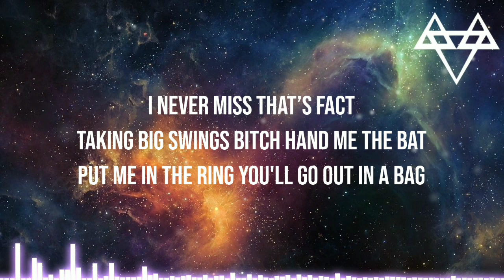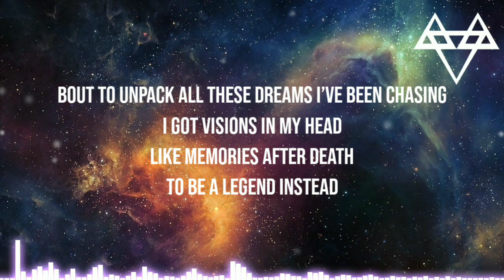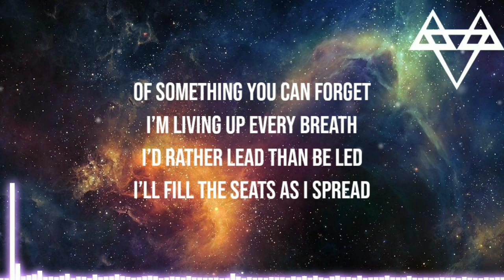NEFFEX - How's it supposed to Feel (lyrics)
LYRICS:
Never break
Always fight
Never quit
Win at life
Live the grind
I can change
In my mind
Pick a lane
Commit and climb
The only way
To win at life
I never miss that’s fact
Taking big swings bitch hand me the bat
Put me in the ring you'll go out in a bag
Cuz I sing what I mean and I bring it to the mat
Ain’t got time to kill I got time to fill
I took the red pill
I know life's short so I wanna live real
But-
How’s it supposed to feel? (4x)

They wanna say my name but they holding back
They wanna say they hate but they know it’s cap
I aint play no games I just do that’s fact
And i don’t feel no shame it’s a mood you lack
Nah bitch I ain’t lazy
Track after track I work on this shit daily
Pass me the jack, writers fuel got me hazy
Bout to unpack all these dreams I’ve been chasing
I got visions in my head
Like memories after death
To be a legend instead
Of something you can forget
I’m living up every breath
I’d rather lead than be led
I’ll fill the seats as I spread
With every word that I’ve said